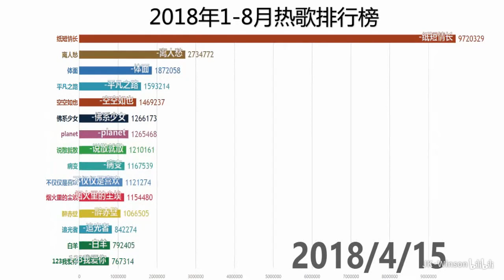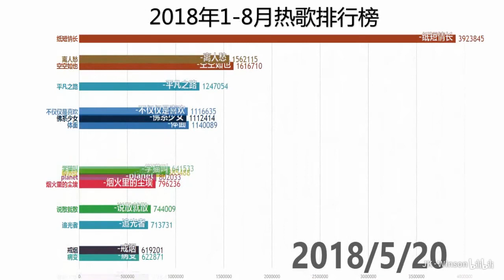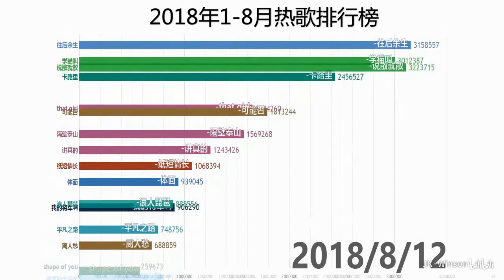2018年的热歌真的都是抖音带火的吗？看完这个排行你就知道了【数据可视化】